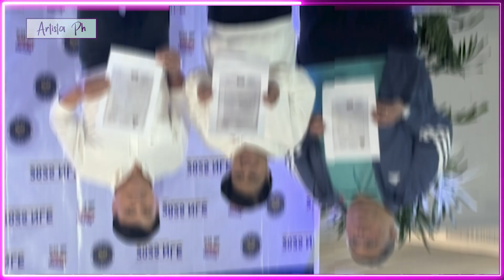NORA AUNOR TUMAKBO SA POLITIKA PARA SA PEOPLE'S CHAMP PARTY LIST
Si Nora Aunor, ang tinaguriang "Superstar" ng industriya ng pelikulang Pilipino, ay itinalagang pangalawang nominado ng People’s Champ Party-list para sa darating na 2025 midterm elections. Kasama ng grupo ang kanyang panawagan upang mapabuti ang kalagayan ng mga manggagawa sa entertainment industry, partikular na ang mga artista, musikero, at mga nasa likod ng kamera.
Sa kanyang pahayag, binigyang-diin ni Aunor ang kanyang hangarin na maging boses para sa mga manggagawang Pilipino sa larangan ng pelikula at musika, pati na rin ang mga mahihirap na nangangailangan ng tulong. "Para sa industriya po ng pelikulang Pilipino, mga kasamahan kong artista, yung mga maliliit na nagtatrabaho sa industriya, sa musika, at siyempre sa mga nangangailangan ng tulong, lalo na ang mga mahihirap,” ayon kay Aunor.
Ang People’s Champ Party-list, na kilala sa kanilang adbokasiya para sa mga karapatan at kapakanan ng mga manggagawang contractual, health workers, pati na rin ang mga nasa sektor ng agrikultura at entertainment, ay umaasang magkakaroon ng mas malawak na representasyon sa Kongreso sa darating na halalan. If elected, inaasahang tututukan ni Aunor ang pagpapabuti ng mga kondisyon ng mga manggagawa sa nasabing mga industriya.
nora aunor joins party-list group people's champ,
veteran actress nora aunor files her certificate of nomination,
nora aunor is people's champ party-list second nominee,
nora aunor to run as 2nd nominee of people's champ,
nora aunor seeks house seat under new party-list,
nora aunor is the face of new party-list
ARTISTA PH,
ANONG GANAP,
ANONG GANAP SA MUNDO NG SHOWBIZ